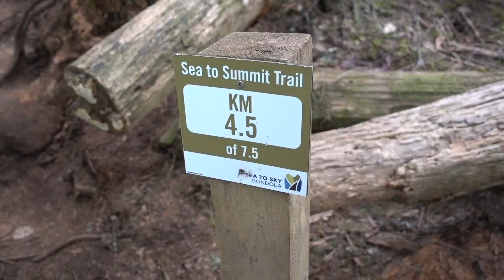Sea to Summit Hike in Squamish BC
It was time to vlog again. There's been a lot going on but I needed to create something so here's a vlog from today's hike in Squamish, British Columbia Canada.

Gear:
Sony RX100 V